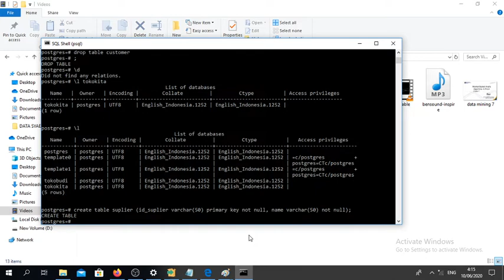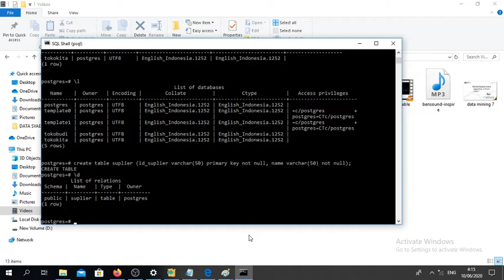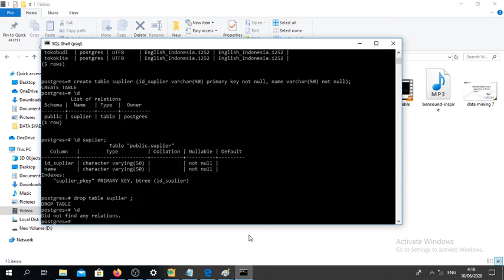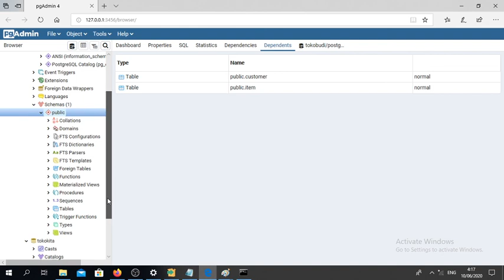SAY - Sistem Basis Data Enterprise Chapter 2.4 Drop Table PostgreSQL and PgAdmin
Drop di PostgreSQL and PgAdmin